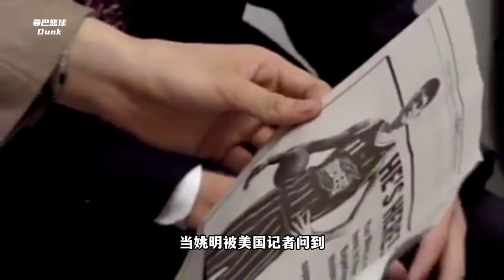姚明在美国为什么人气高？看他的语言艺术就明白